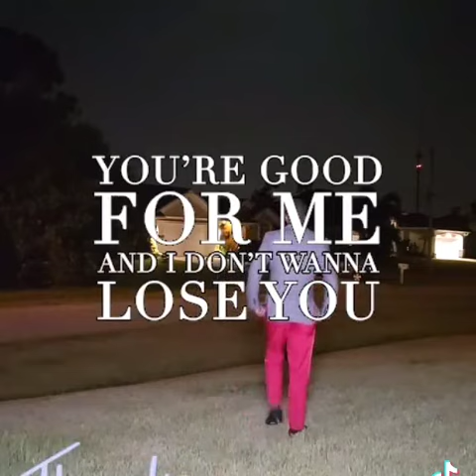Thank You For Your Support And Love 💘